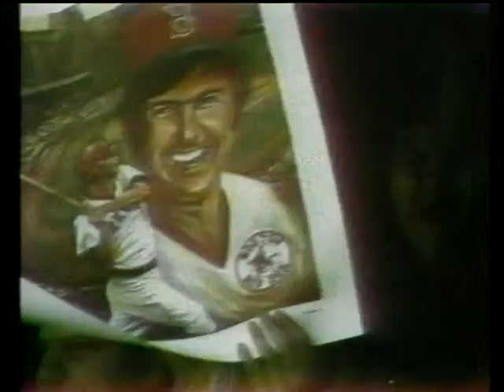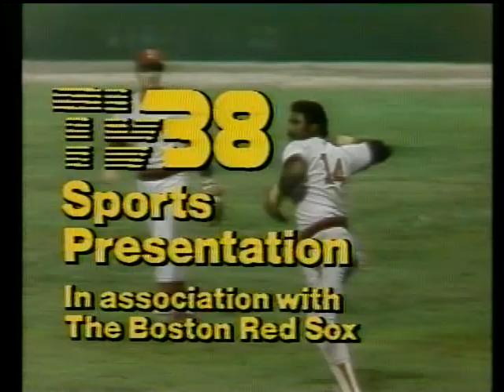1977 Red Sox season recap pt. 3/1978 pt. 1